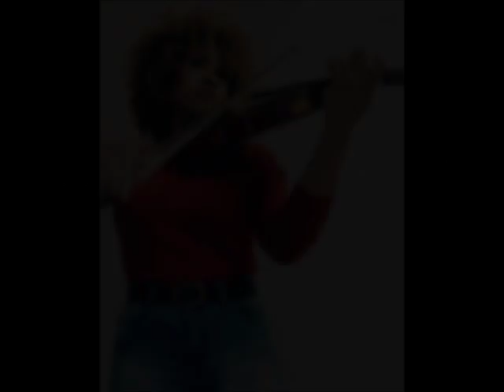The Art of Perfecting the Craft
Every artist, whatever their medium, must make time for practice of their skill. This is a little of mine - a few quick pencil sketches of violinist Ezinma from video stills of her practicing her craft. The music in my video are all violin mixes by Ezinma - check her out

               "One Dance" by Drake ft. Wizkid and Kyla
               "All The Way Up" by Fat Joe, Remy Ma and French Montana
               "Controlla" by Drake*

Purchase high quality prints at rachel-natalierawlins.fineartamerica.com and rachel-natalierawlins.pixels.com.